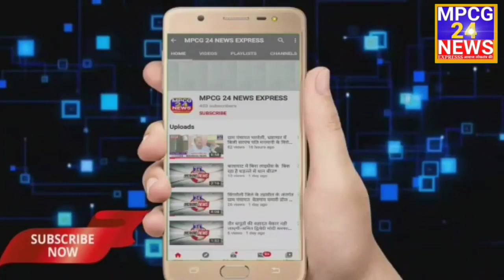ठेकेदार पर कार्यवाही की मांग को लेकर की जाएगी भूख हड़ताल,ग्राम बिसोनी के दखनीटोला में पानी टंकी में,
ठेकेदार पर कार्यवाही की मांग को लेकर की जाएगी भूख हड़ताल,
ग्राम पंचायत बिसोनी के दखनीटोला में पानी टंकी निर्माण में अनियमितता पर उपसरपंच पवन कश्यप ने किया ऐलान